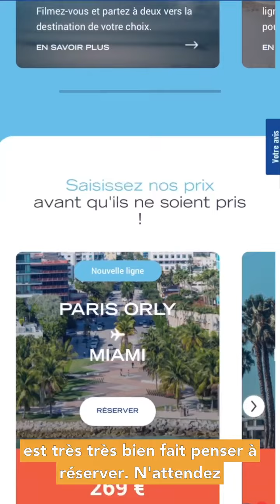[ FRENCH BEE NY 🗽, MEILLEUR PRIX EN CLASSE ECONOMIQUE, COMMENT FAIRE ? ] ASTUCE #1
Dans cette vidéo, je vous partage la première astuce d'une série de 7 astuces pour payer le moins cher possible votre billet d'avion avec la compagnie aérienne française low-cost long-courrier French bee.

Plus d"infos sur French bee dans ces deux articles du blog, consultez-les, beaucoup de conseils pratiques y sont partagés :

BEAUCOUP D'ARTICLES PEUVENT AUSSI VOUS INTERESSER SUR LE BLOG, TAPEZ VOS MOTS-CLES DANS LA SECTION RECHERCHER

👉🏾 Club We Love New York  : members.we-love-new-york.com
👉🏾 Newsletter We Love New York  : members.we-love-new-york.com
👉🏾 Page Facebook We Love New York : @blogwelovenewyorkblog
👉🏾 Page Pinterest We Love New York : @welovenewyork

00:00 Présentation French bee
00:51 Astuce #1 pour payer le moins cher possible
01:56 Le site web de French bee